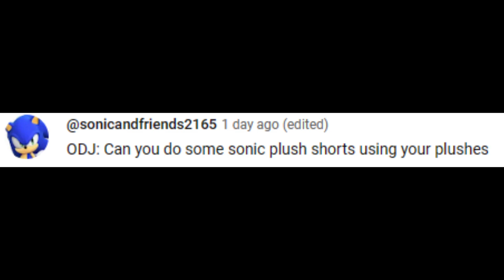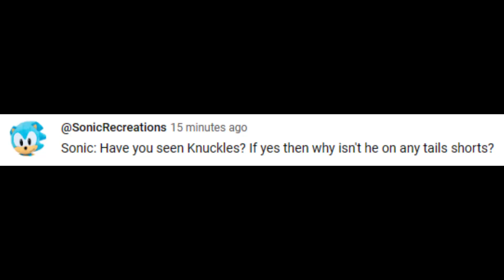TAILS SHORTS Q&A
We answer all of your questions in this video!